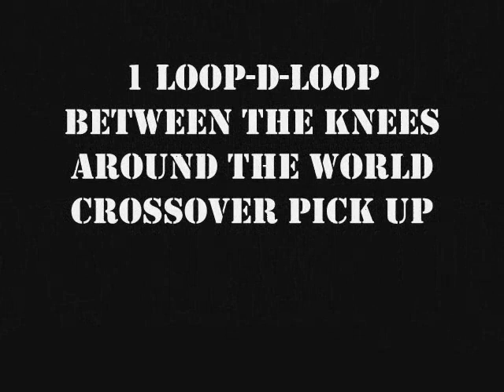Top Ten Ways To Pick A Football Volume 3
Top Ten Ways To Pick Up A Football and some new tricks

I do not claim to be the owner of the soundtracks and music used